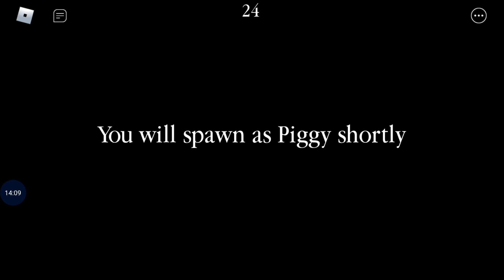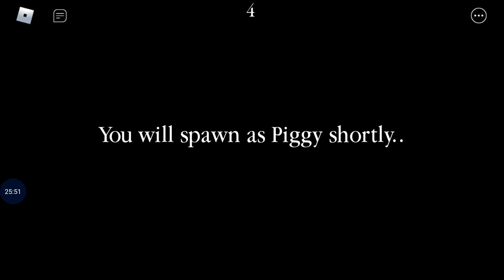New piggy build mode maps from us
shezzie wasen't joining so yea